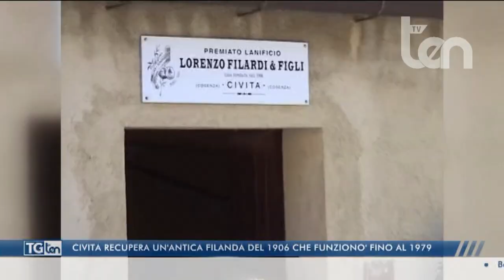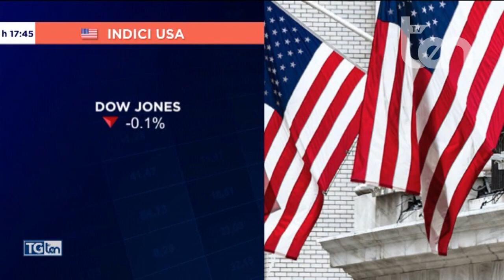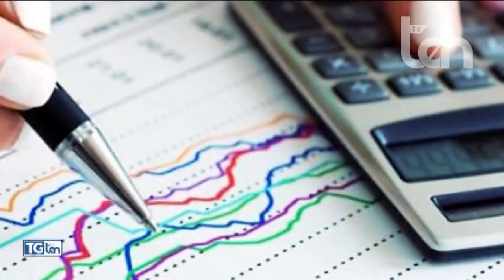TG ten 18 aprile 2023